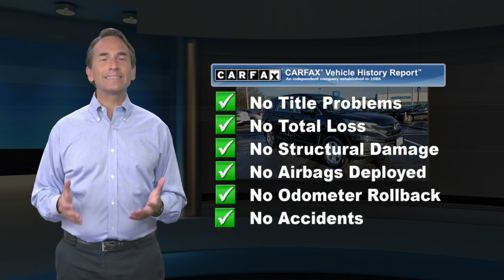Certified 2016 Honda CR-V LX, Edison, NJ 11225P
LX trim. Honda Certified, CARFAX 1-Owner, Excellent Condition, LOW MILES - 17,003! FUEL EFFICIENT 31 MPG Hwy/25 MPG City! Bluetooth, CD Player, iPod/MP3 Input, All Wheel Drive, Back-Up Camera. AND MORE!KEY FEATURES INCLUDEAll Wheel Drive, Back-Up Camera, iPod/MP3 Input, Bluetooth, CD Player MP3 Player, Keyless Entry, Child Safety Locks, Steering Wheel Controls, Electronic Stability Control. Honda LX with Crystal Black Pearl exterior and Black interior features a 4 Cylinder Engine with 185 HP at 6400 RPM*. Non-Smoker vehicle, Balance of Factory Warranty if applicable, Non-Smoker vehicle, Balance of Factory Warranty if applicableEXPERTS ARE SAYINGEdmunds.com's review says "Everyday usability is the driving force behind the CR-V's interior design. The wide doors allow for easy ingress and egress, and head- and legroom are ample for front and outboard rear passengers.". Great Gas Mileage: 31 MPG Hwy.SHOP WITH CONFIDENCE7-year/100,000-Mile Powertrain Warranty (from original in service date) , Vehicle History Report , NO Deductible , 182-point inspection by factory-trained technicians on all Honda Certified vehicles, 24 Hour Roadside Assistance includes, towing, lock-out assistance, tire change and fuel delivery. SiriusXM free three-month trial on eligible factory equipped vehicles, Vehicles purchased after the New Vehicle Warranty expires: Honda adds 1-year/12,000-mile Warranty, Up to two complimentary oil changes within the first year of ownership, Certified Warranty is transferable if vehicle is sold to a subsequent private owner, HondaCare extended service plans are available for purchase, if desired, Vehicles purchased within the New Car Warranty period: Extends the Warranty to 4-years/48,000 milesHorsepower calculations based on trim engine configuration. Fuel economy calculations based on original manufacturer data for trim engine configuration. Please confirm the accuracy of the included equipment by calling us prior to purchase.

[RLVID:8513:2db02b4abeb8568d:66869f79d76501b1:1]